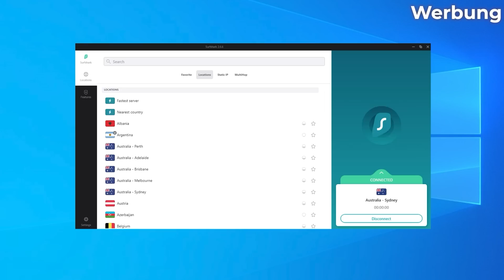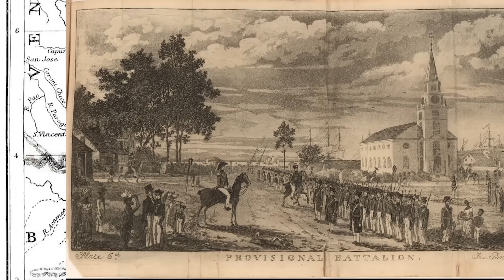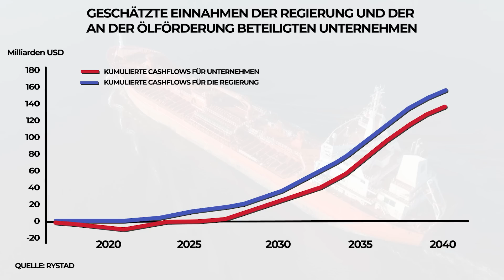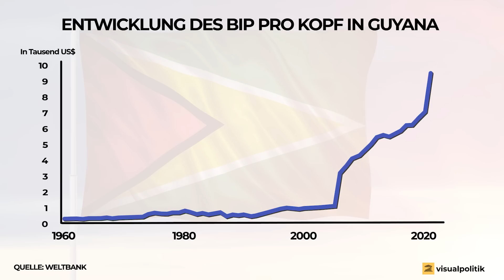Wie das ARME Guyana WAHNSINNIG REICH werden könnte! - VisualPolitik DE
In einem kleinen Land Südamerikas tut sich etwas: Es geht um Guyana. Das Land schwimmt förmlich in Erdöl und deshalb stehen die großen Ölmultis Schlange, um dort zu investieren. Schon jetzt weist das Guyana das höchste Wirtschaftswachstum weltweit auf! Wenn es so weiter geht, wird es bald zum reichsten Land Südamerikas werden. Um aber eine erfolgreiche Rohstoff-Macht zu sein, muss Guyana eine entscheidende Sache richtig machen. Was genau erklären wir Euch in diesem Video.
Erratum: Bei 2:35 muss es "11 Milliarden" heißen, nicht "11 Millionen".
Weiterführende Videos auf Visualpolitik DE:
Interessante Links und Quellen:
Kapitel:
00:00 Intro
03:45 Sponsor
05:07 Ein gespaltenes Land
12:45 Der Fluch der Rohstoffe
20:00 Das Norwegen Südamerikas